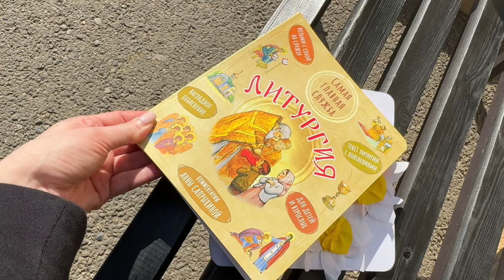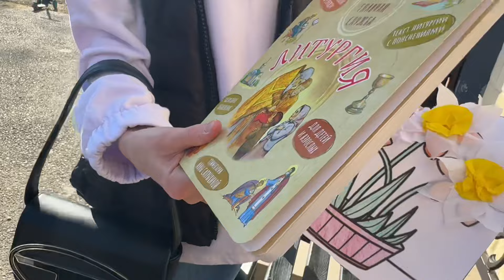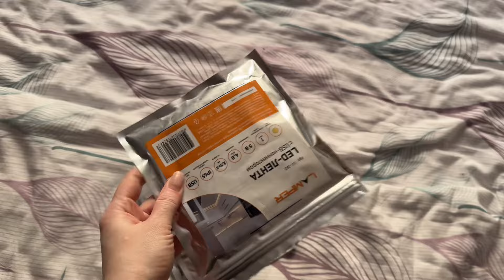ВЛОГ Что с нами!? Воскреска! Придумываем идеи для дома!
ВЛОГ София получает от папы! Вот это у нас снег! Папа не дарит нам цветы, что делать?